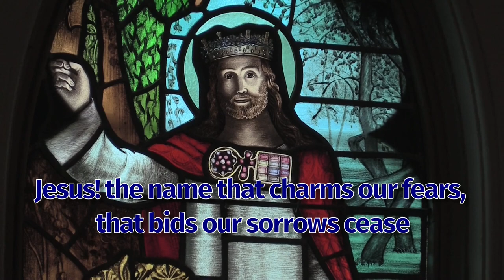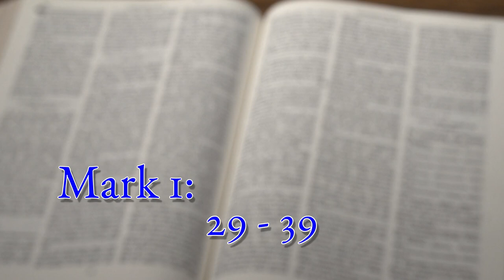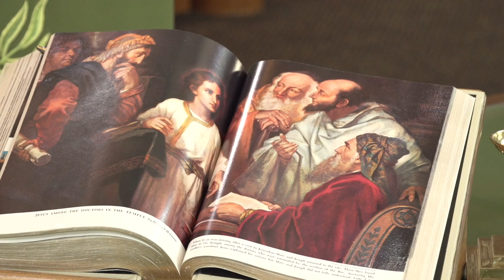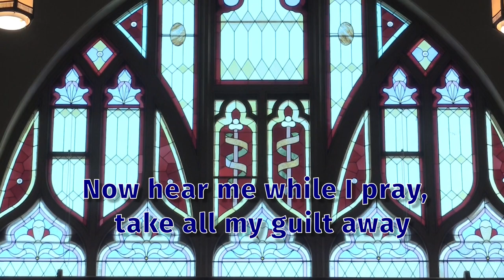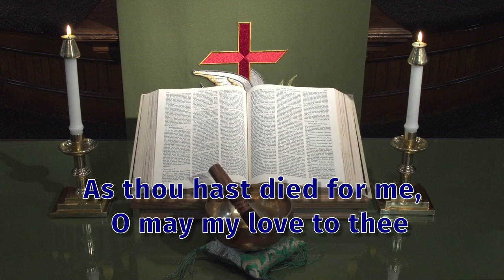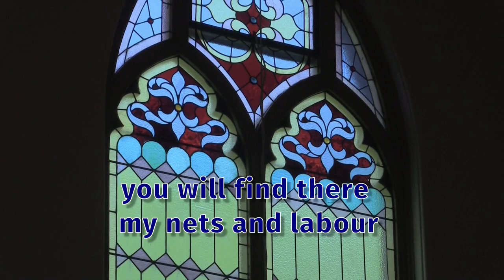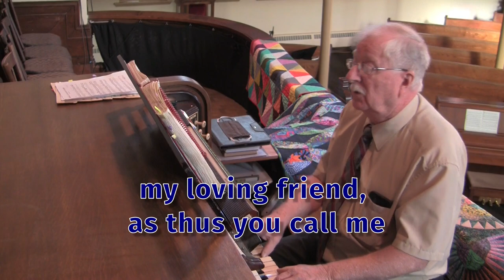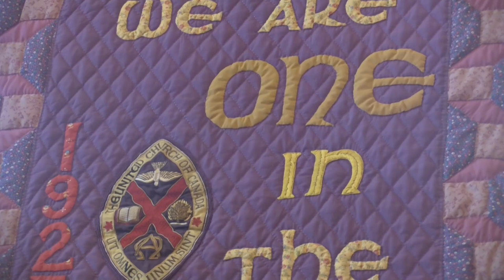7th February 2021 Service - Fifth Sunday after Epiphany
Lay Minister Chris Smits leads us in worship with the assistance of our Director of Music, David Fries.

Camera Assistant/Gaffer/Best Person - Carol Worden